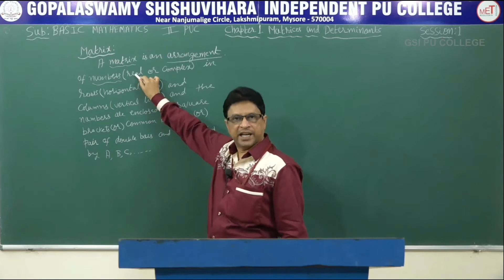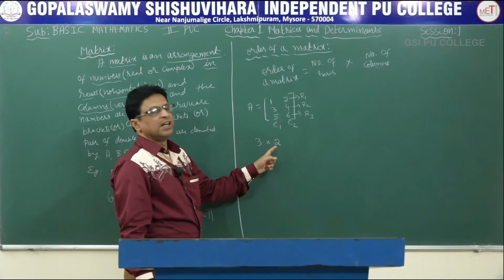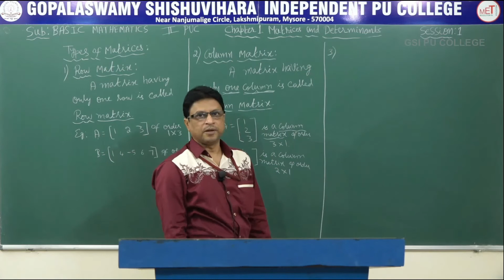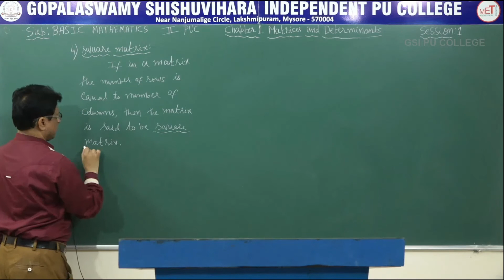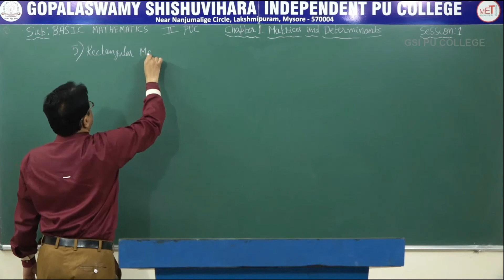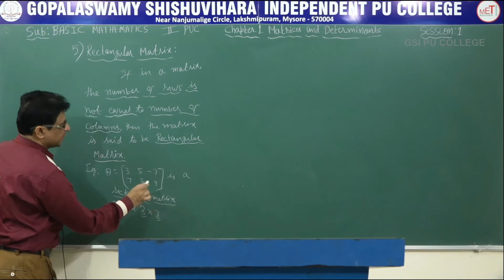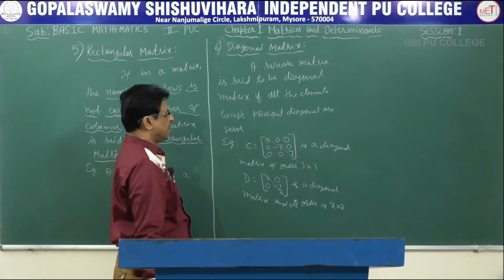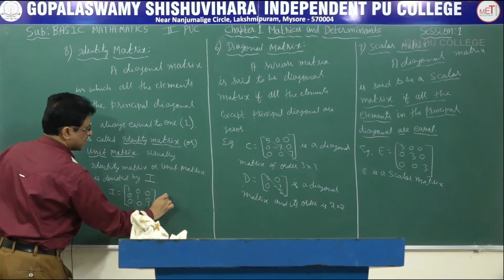BASIC MATHS | II PUC | CH 01 | MATRICES & DETERMINANTS - DEFINITION & TYPES | S01